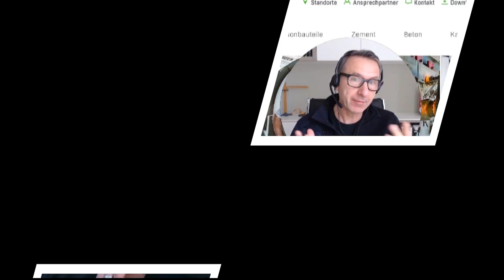Wie Sie gute Mitarbeiter halten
In diesem mitreißenden Video offenbart Dipl.-Ing. Marko Miosic, wie Sie Ihre besten Mitarbeiter langfristig ans Unternehmen binden.

Wollen Sie als Arbeitgeber aus der Baubranche nachhaltig mehr qualifizierte Mitarbeiter gewinnen? Dann sichern Sie sich ihr kostenloses Erstgespräch mit Dipl.-Ing. Marko Miosic hier: